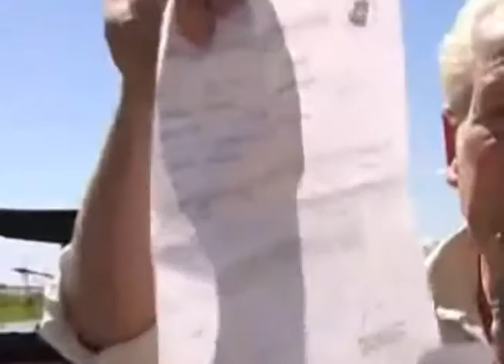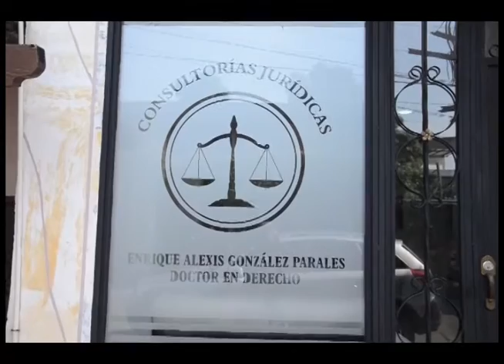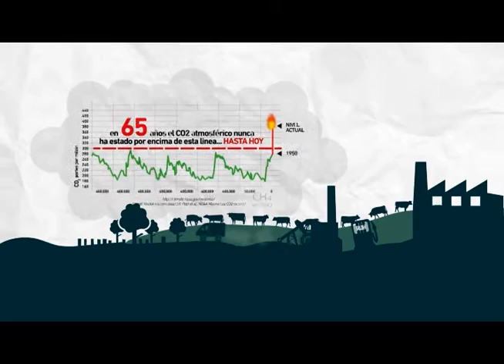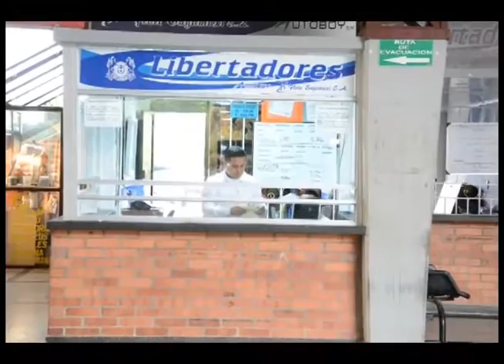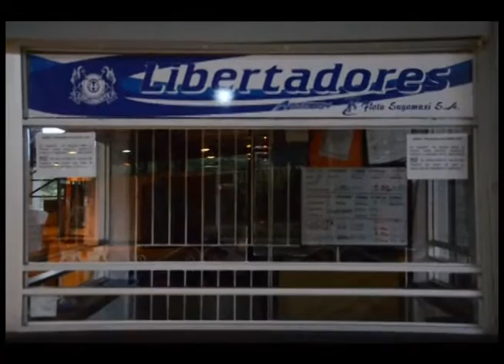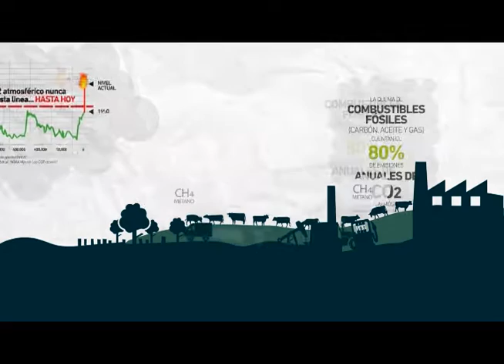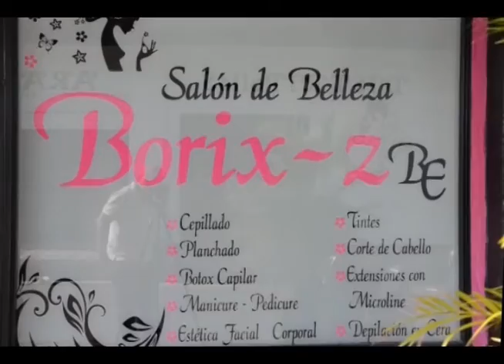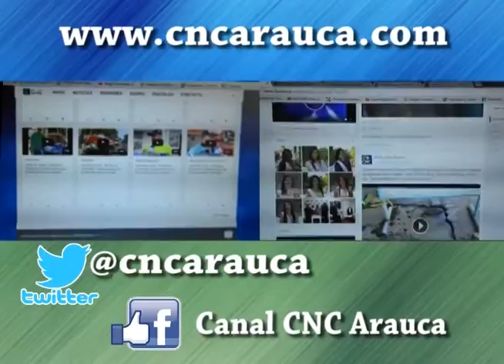CNC NOTICIAS LIVE 08 04 2016